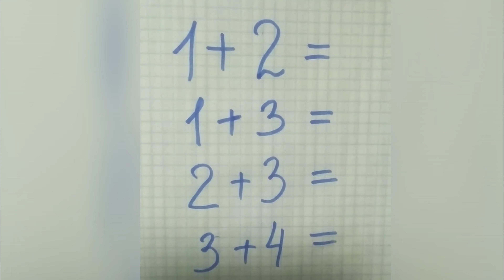math riddles | math puzzle | Iq test